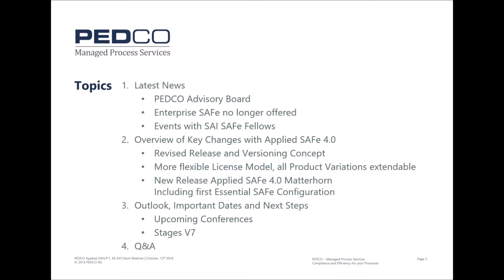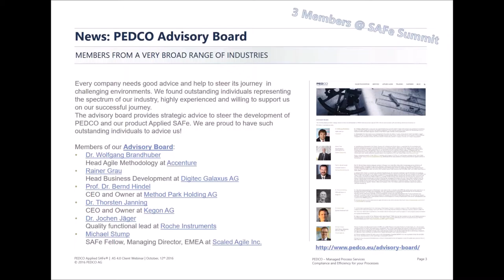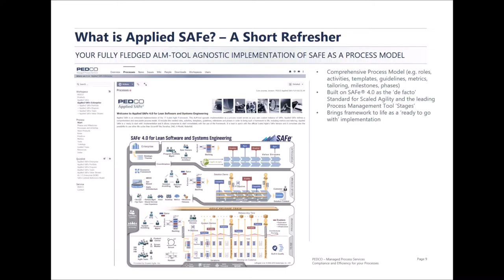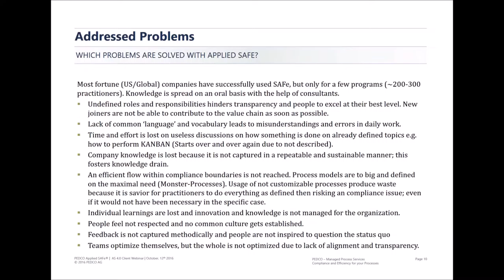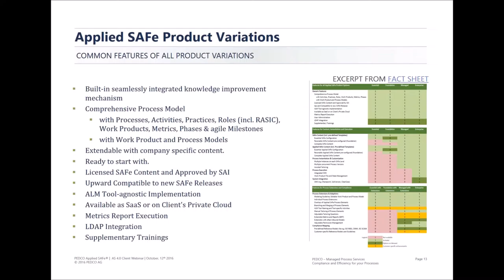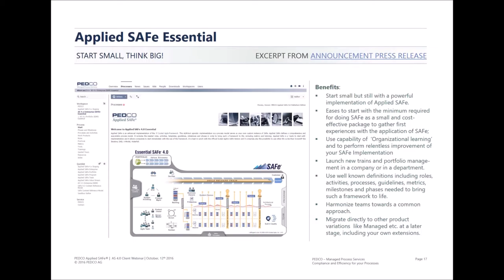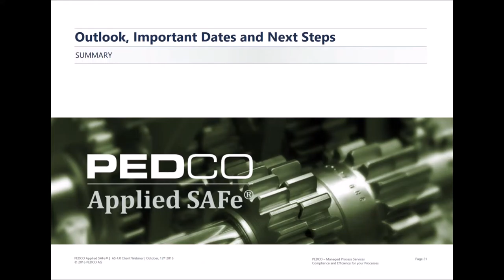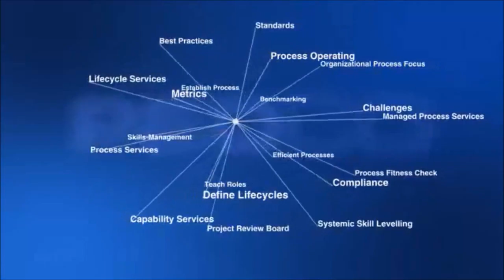PEDCO Applied SAFe October News & Demo Matterhon with Essential SAFe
Watch the recording of our Applied SAFe October News & Demo including our brand new Matterhorn edition with the Essential SAFe configuration -  just right ahead to the SAFe Summit in Colorado! We hope to see you at our booth!

Topics of this webinar:
- New version Applied SAFe
- Tailorable new Essential SAFe Configuration
- More flexible license model
- Upcoming conferences
- New training:
- Applied SAFe Extension day
- Compliance in regulated environments
- Q&A

This webinar will be presented by

Peter Pedross, CEO and
Stefan Küffer, Principal Process Engineer

PEDCO - Managed Process Services